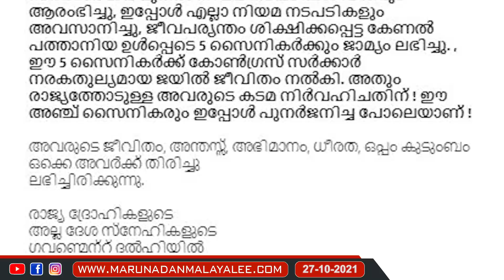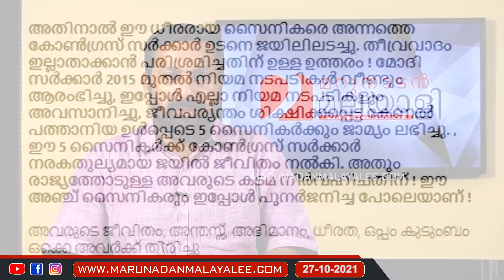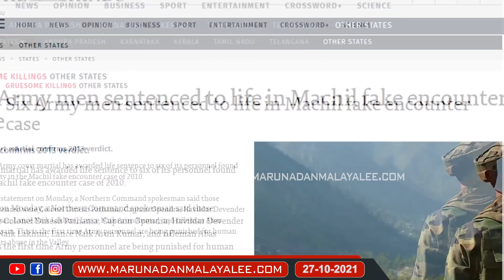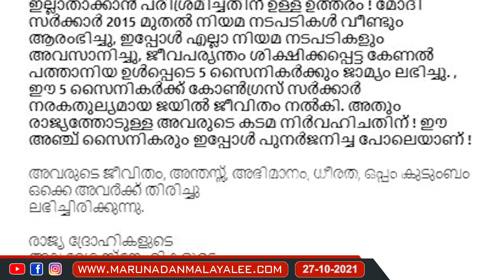മൻമോഹൻ ശിക്ഷിച്ച സൈനികരെ മോഡി മോചിപ്പിച്ചോ..? I Manmohan singh and Indian army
മൻമോഹന്റെ ക്രൂരതക്കിരയായ ധീര സൈനികരെ മോഡി രക്ഷിച്ചോ..?